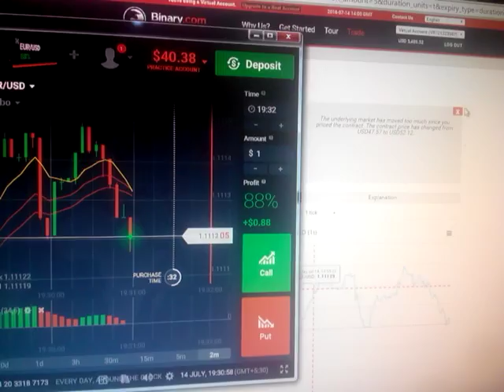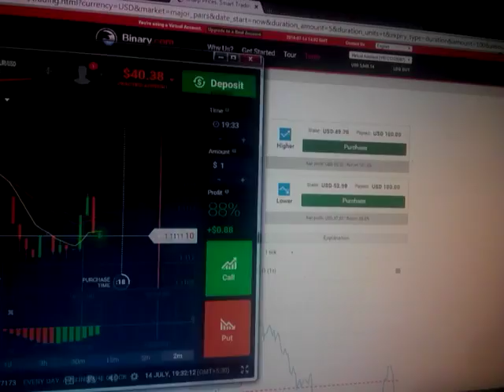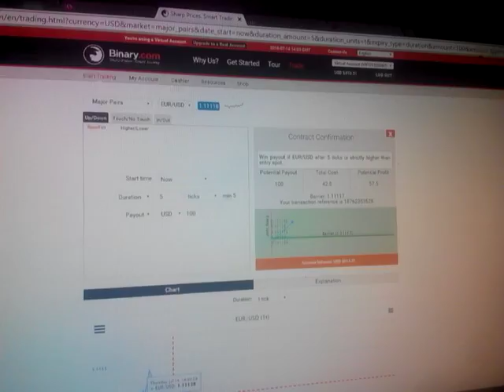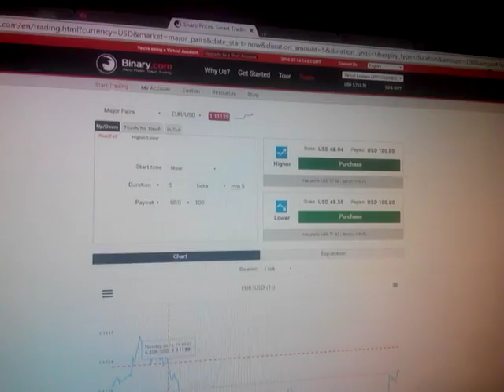Euro/USD tick 5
Following IQ option 5 secs candle stick applied on binary.com account